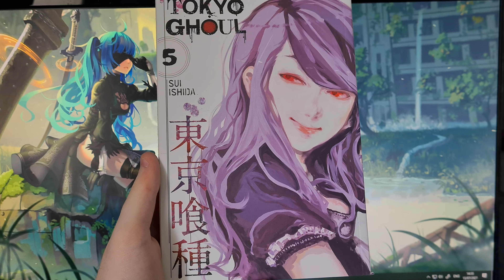Tokyo Ghoul - Volume 5 (Manga Review)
Today I take a look at the fifth volume of Tokyo Ghoul, a manga series by Sui Ishida.

Synopsis:
Kaneki, Nishio and Touka struggle to work together to rescue their human friend Kimi while Ghoul Investigator deaths skyrocket in wards 9 through 12. It all leads to an increase in CCG agents and an increased risk for Ghouls. As reinforcements are called in on both sides, the stakes are suddenly higher than ever.